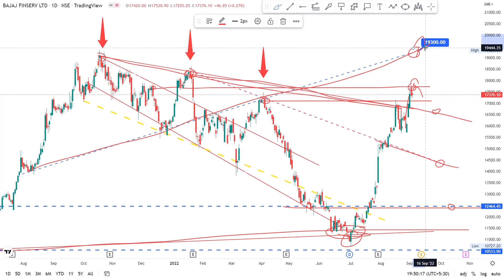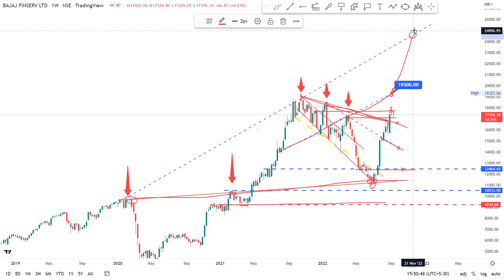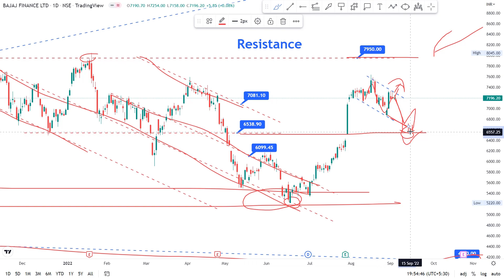Bajaj Fin Technical Analysis in Tamil